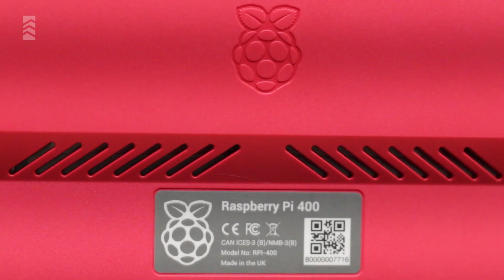Inside the New Raspberry Pi 400 - 4GB RAM and 1.8GHz Processor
Con un procesador de cuatro núcleos de 64 bits, red inalámbrica, doble salida micro HDMI, reproducción de video 4K y accesorios como fuente, cable de video, mouse, memoria micro sd y un libro de inicio, el Nuevo Kit Oficial Raspberry Pi 400 es lo que necesitas para armar tu computadora personal completa, sólo necesitas un monitor adicional y listo.

¿Dónde comprar?